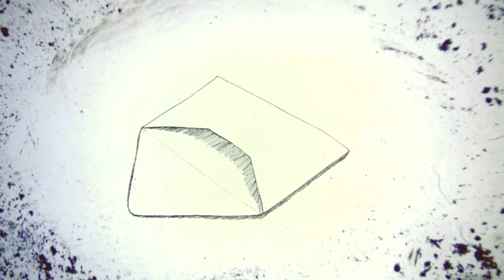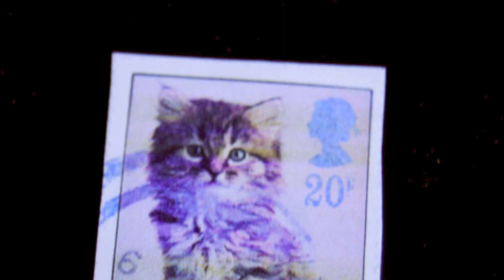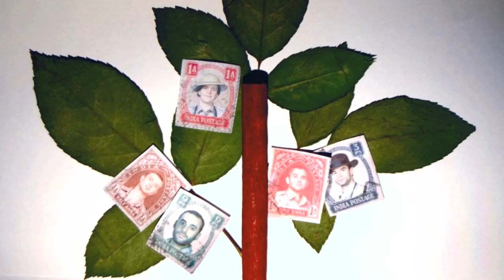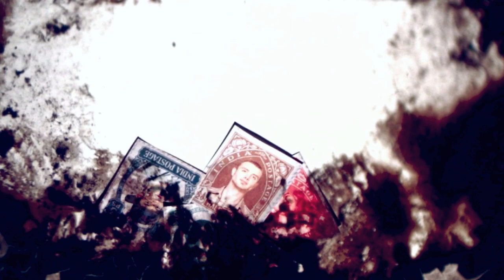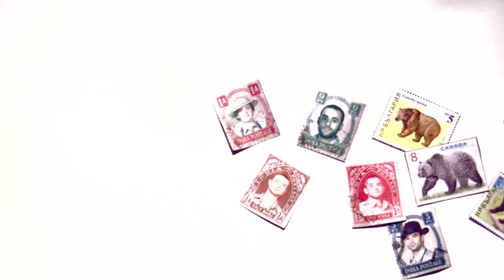Led Bib - Official Video for 'Is That a Woodblock?'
Music video for 'Is That a Woodblock?' by Yui Hamagashira from the Led Bib album 'Bring Your Own' released February 7th on Cuneiform Records.

Edited by Nick Ward.